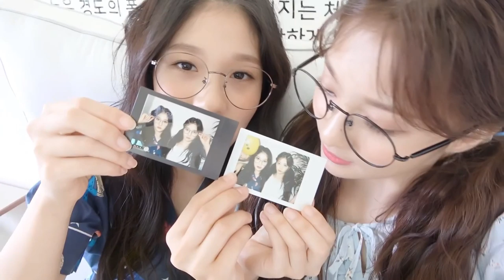fromis_9 (프로미스나인) Lee Seoyeon (이서연) & Lee Nagyung (이나경)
Source of the clips used in this video:
0:00
0:06
0:14
0:29
0:35
1:51
1:56
1:59
2:18
2:29
2:43
3:04
3:12
3:16
3:40
4:03
4:29
4:50
5:13
5:27
5:44
5:49
6:10
6:22
6:36
6:48
7:30